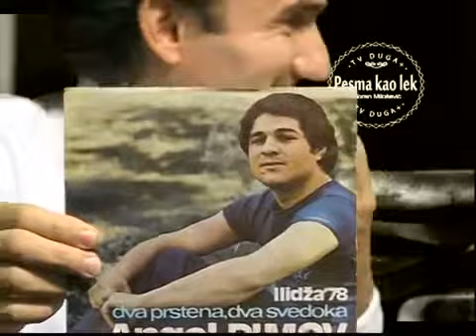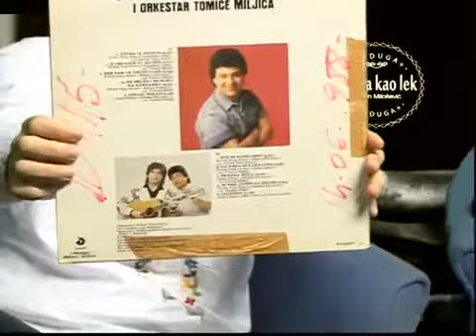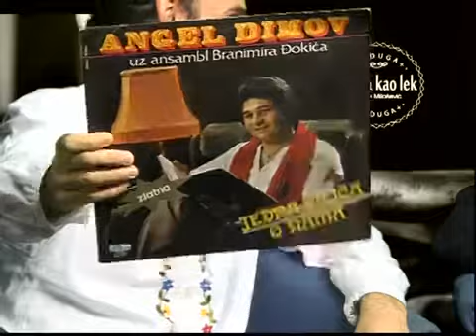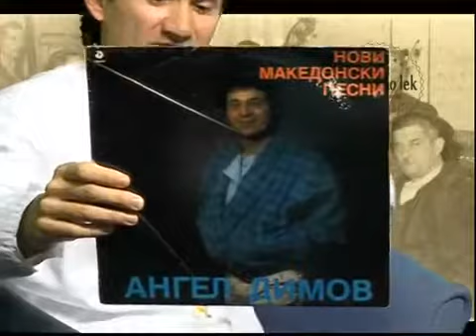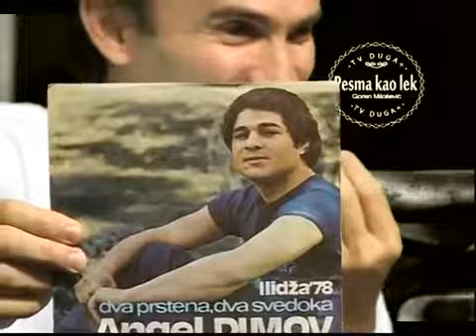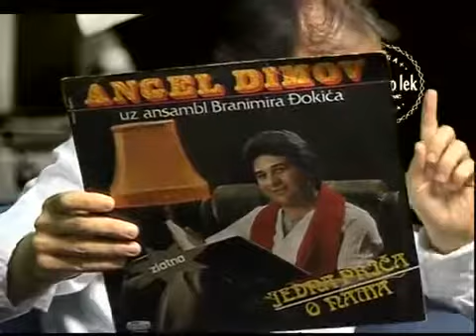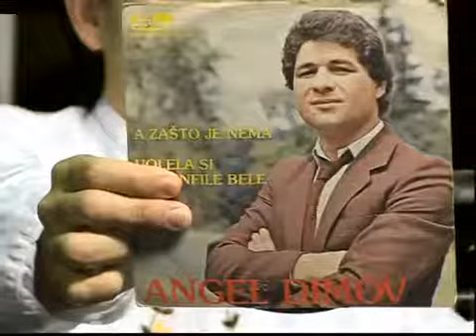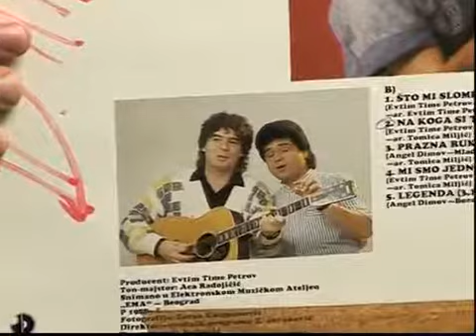PESMA KAO LEK Angel Dimov (Tv Duga Plus 2015)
Label and copyright: Tv Duga Plus - NAJGLEDANIJA TELEVIZIJA SRPSKE DIJASPORE!